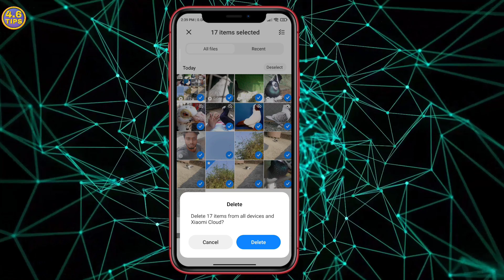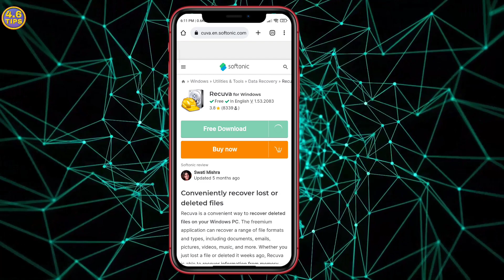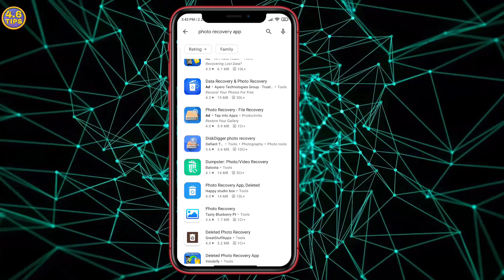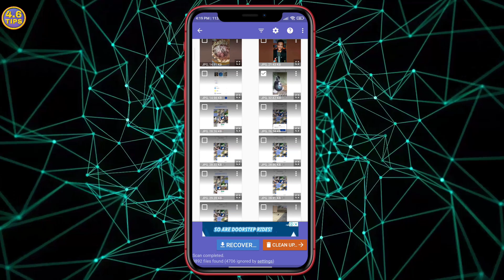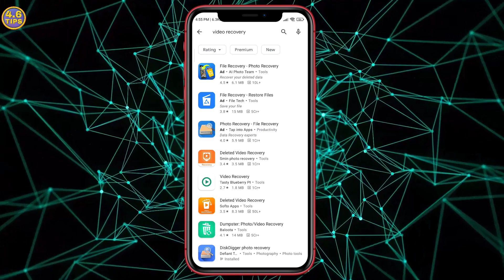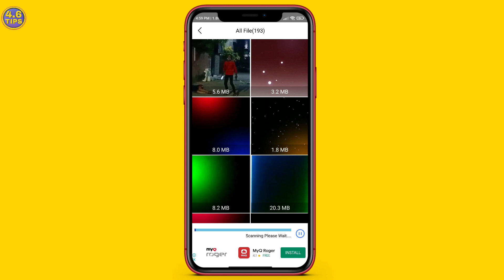How To Recover✓ Permanently⚡ Delete Video Recovery👍 Delete Photo Wapas Kaise Laya 2023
Hi,
I am Ajim sarkar,

Doston galti se ham logon ka mobile phone se photos videos delete Ho jaati Hai parmanently bhi delete Ho jaati Hai. Jab photo video permanently delete Ho jaati Hai tab log parmanently delete photos videos ko wapas le aane Ki koshish karta hai. Photos to recovery Ho jaati Hai Lekin delete ho gaya videos recovery karna bahut hi jyada mushkil Hota Hai. Aaj ka is video mein main aapko bataunga ki kaise app permanently delete photos ko wapas le sakte ho. Aur kaise permanently delete videos ko wapas liya sakte ho. Aur QMobile se delete ho gaya videos wapas Nahin aata Hai iske piche ka Karan sab milega details mein is video per.

App Like::-
Open Playstore & Search

Skin tools pro vs NS Tools Pro who is the best:-

1) Permanently delete video recovery
2) permanently delete photo wapas kaise laya
3) permanent delete photo wapas kaise lakar Aya
4) diskdigger se photo kaise delete kare
5) how to delete photos permanently from mobile phone
6) Kiya Karu jissa video recover hota hai
7) photo recovery app se photo delete kaisa Kara
8) recovery photo delete kaise kare
9) Video kue nahi recovery hota hai
10) permanent delete video recovery mobile phone se
11) permanently delete videos wapas kaise laya

NOTE:- ALL the images|pictures shown in this video are belongs to respected owner. I am( AJIM SARKAR ) not the owner.